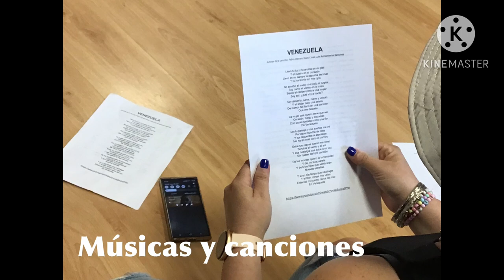Arte en familia. CEIP Emilia Pardo Bazán. Galicia